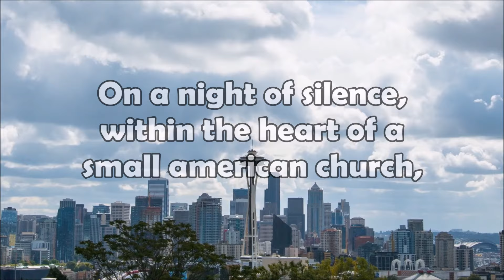Angel of Peace Appears to Father John | By July 2024, Europe's Tremendous End